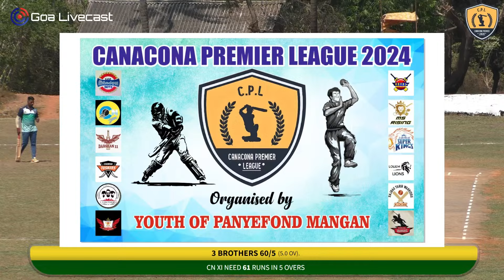CN XI vs 3 BROTHERS | CANACONA PREMIER LEAGUE 2024 | YOUTH OF PANYEFOND MANAGAN |Group A -10